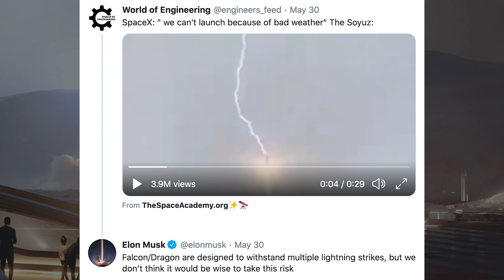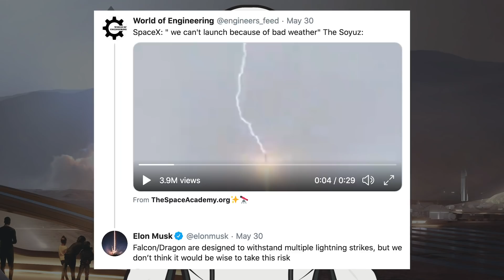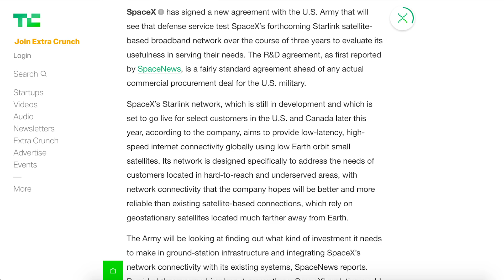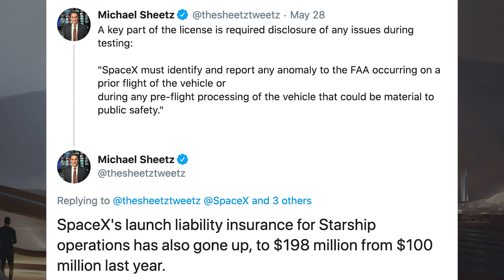SpaceX Starship Updates! Starship SN4 Explodes, SpaceX/NASA Demo 2 Launch, SN5 & SN6! TheSpaceXShow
Welcome to the latest SpaceX Starship Updates video from TheSpaceXFans. Today’s episode we will begin by looking at the successful SpaceX and NASA Crew Dragon Demo 2 launch. Then we head over to Boca Chica to see the latest developments. We’ll also take a look at the recent Starship SN4 explosion, SN5 and SN6. Lots to cover today so sit back and enjoy!

NASA. images.nasa.gov. NASA. May 30, 2020.